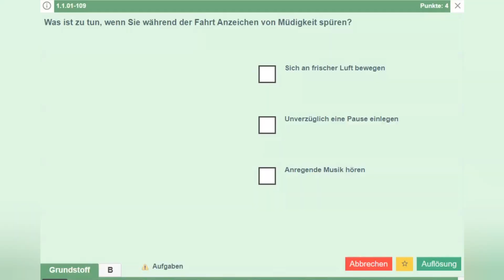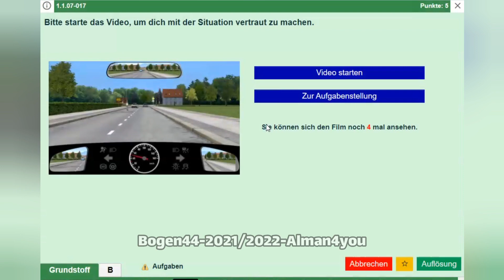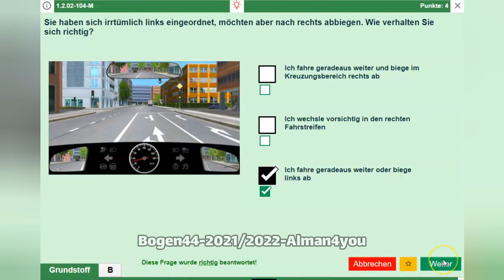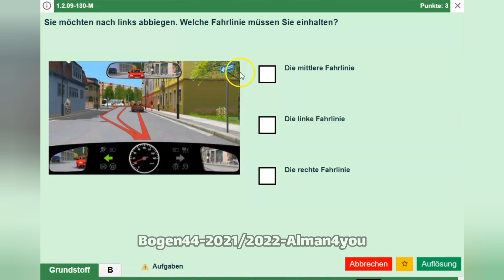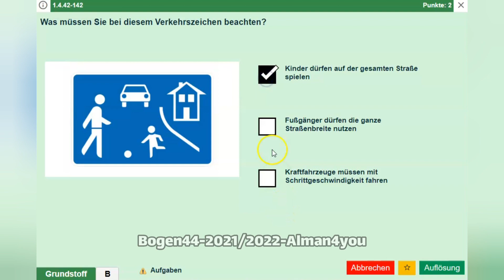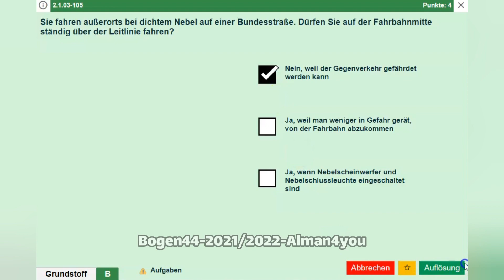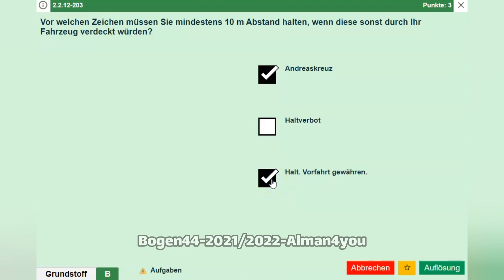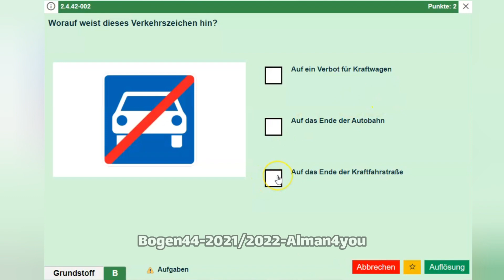گواهینامه رانندگی آلمانی به فارسی 2021-2022 Führerschein-44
سوالات جدید گواهینامه رانندگی آلمانی سال ۲۰۲۱-۲۰۲۲
با  ترجمه و توضیح - Bogen44

بوگن شماره 44 گواهینامه آلمانی با ترجمه و توضیح فارسی
Fragen 1-20

00:00
-  - Intro (مقدمه)
 - Frage1 (سوال۱)
 - Frage2 (سوال۲)
 - Frage3 (سوال۳)
- Frage4 (سوال۴)
 - Frage5 (سوال۵)
- Frage6 (سوال۶)
 - Frage7 (سوال۷)
 - Frage8 (سوال۸)
 - Frage9 (سوال۹)
 - Frage10 (سوال۱۰)

 - Frage11 (سوال۱۱)
 - Frage12 (سوال۱۲)
 - Frage13 (سوال۱۳)
 - Frage14 (سوال۱۴)
 - Frage15 (سوال۱۵)
 - Frage16 (سوال۱۶)
 - Frage17 (سوال۱۷)
 - Frage18 (سوال۱۸)
 - Frage19 (سوال۱۹)
 - Frage20 (سوال۲۰)

Teil B:
 - Frage1 (سوال۱)
 - Frage2 (سوال۲)
 - Frage3 (سوال۳)
 - Frage4 (سوال۴)
 - Frage5 (سوال۵)
 - Frage6 (سوال۶)
 - Frage7 (سوال۷)
 - Frage8 (سوال۸)
 - Frage9 (سوال۹)
-Ende - Fragee10 (سوال۱۰)